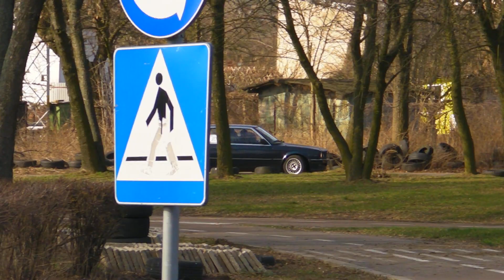BMW E30 325i KZK o Puchar Automobilklubu Łódzkiego Motodrom 1080p 60kl/s